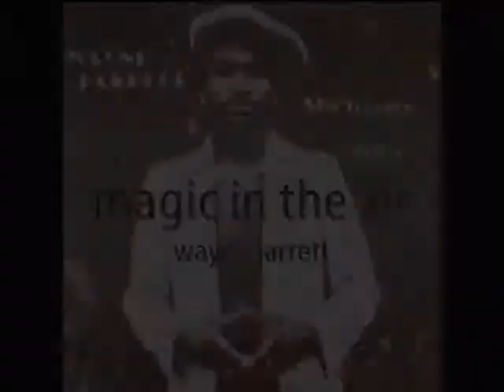magic in the air - wayne jarret